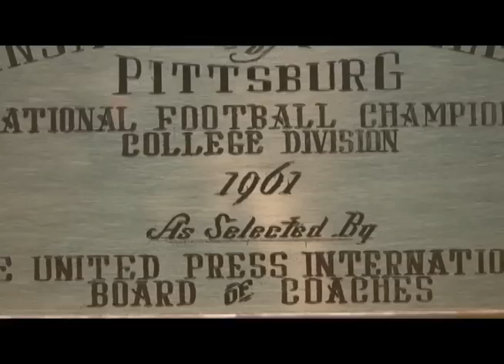1961, 1981, 1991 PSU Tribute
A documentary-style piece chronicling the 1961 NAIA National Championship season, the 1981 NAIA National Runner-Up season and the 1991 NCAA National Championship season. All three teams were a part of the Pittsburg State Weekend of Champions, which took place on September 9th through the 10th, and PSU's game against conference opponent Emporia State. Video produced and edited by PSU Atheltics student assistant Jake Faber.